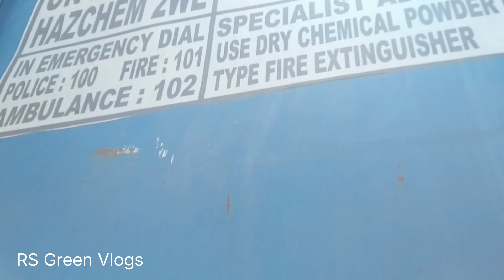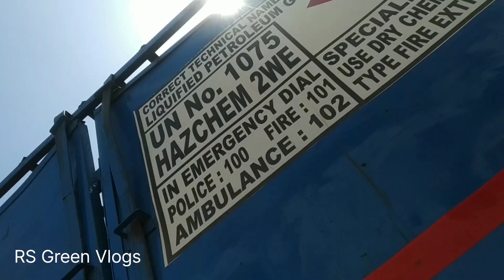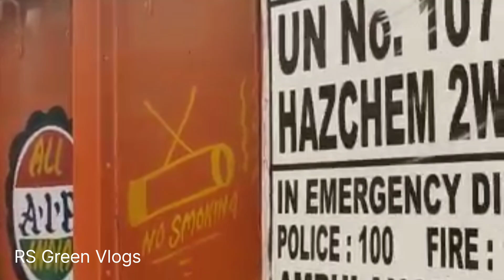टाटा-2016 मॉडल, ₹9 लाख, अच्छे टायर के साथ, नंबर-9560740112 राज भाई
@transporttv1 @TransportLive @used truck for sale